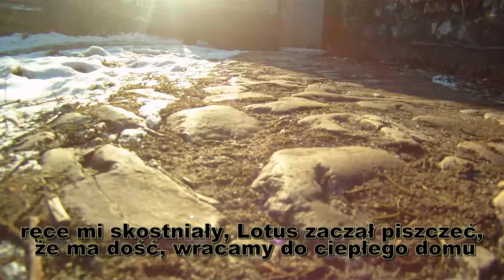Ale zimno !!!.webm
Zima przyszła na dobre, jest śnieg, a od dzisiaj zrobiło się mroźno. Latanie na Kukułek wiązało się z zamarznięciem na śmierć, szkoda było ryzykować. Polatałem sobie koło domu, Lotusem, ciekawy byłem ile wytrzyma pakiet i czy będzie działała kamerka. Na 2200 mAh quadrocopter obciążony kamerą Drift HD170 latał 9 minut, potem zaczął sygnalizować spadek napięcia, wylądowałem. Kamerka z -11,1 st. C nic sobie nie robiła.